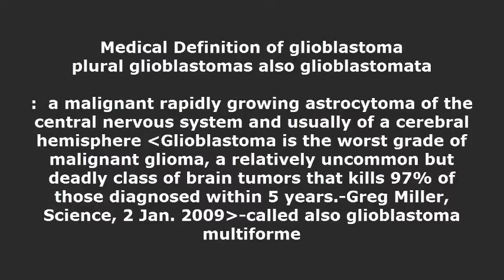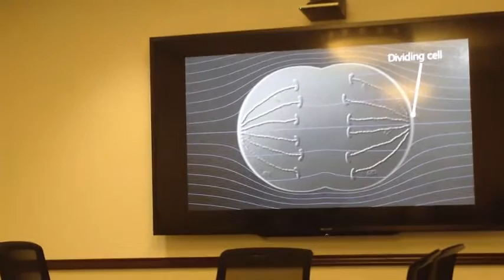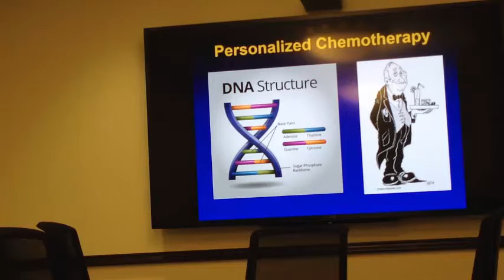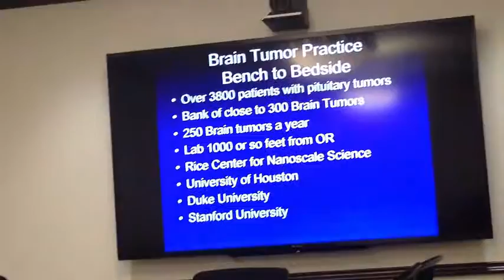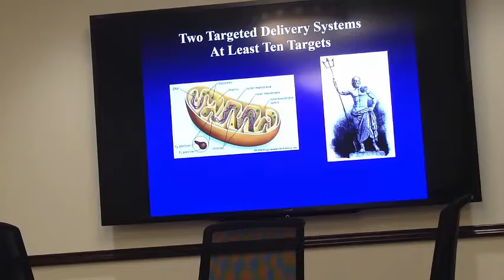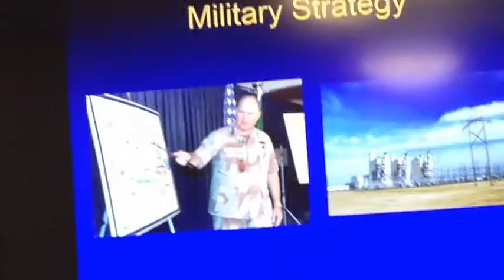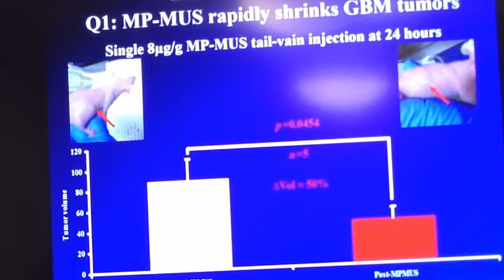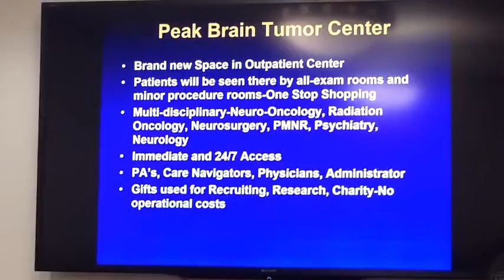Curing Brain Cancer with Dr Baskin | Nanotechnology & Immunotherapy at Houston Methodist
Welcome back to the Team Kelly YouTube channel!  This is part two of the Houston Methodist trip that Larry and Danye O'Mahoney took this summer!  Dr. Baskin and his team have some incredible new technology on the horizon and already implemented to cure brain cancer!  Join Team Kelly in our journey to fund brain cancer research and stop this horrible disease!